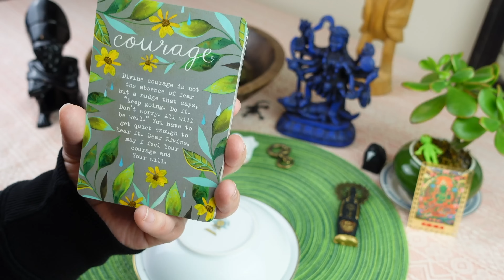LIBRA: I ALMOST DIDN’T POST THIS! ✨ IT LEFT ME SPEECHLESS! // tea leaf reading horoscope ASMR